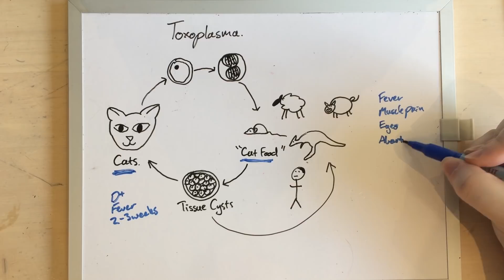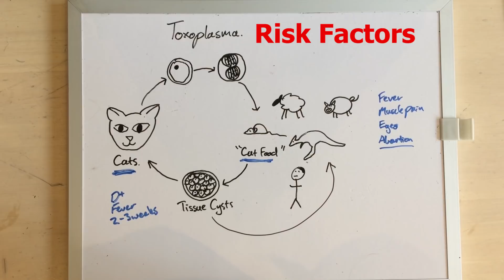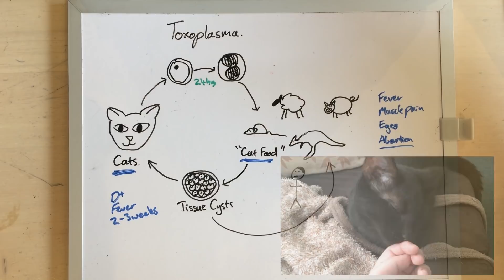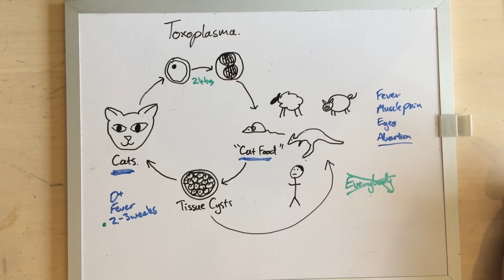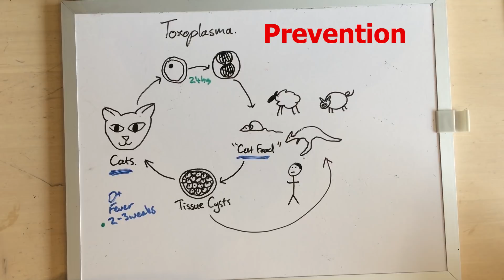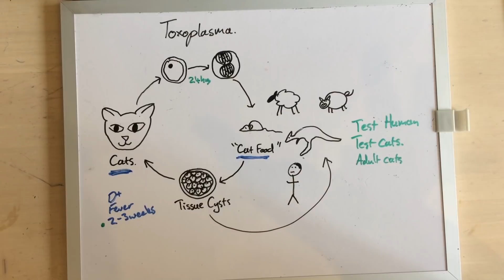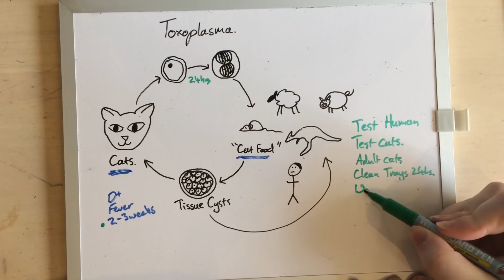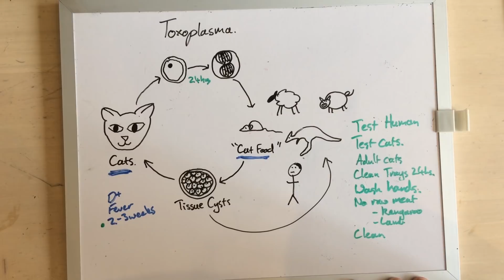Toxoplasma risks to Humans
Humans sometimes receive really bad advice about their cats in regard to Toxoplasma risks, so let's try to set the record straight. It's a serious disease but no reason to abandon family cats.